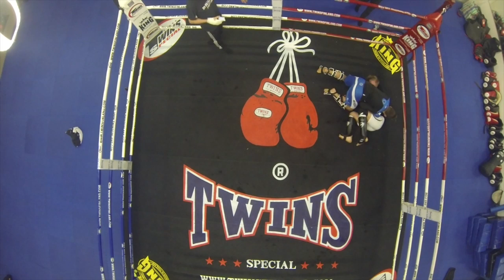Toimittajan tulikoe jakso 1 - Vapaaottelija Jani Hägg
Kilpaurheilu.fi haastattelussa EM-kisakävijä Jani Hägg, jonka tulevaisuudessa siintää ammattilaiskehät.